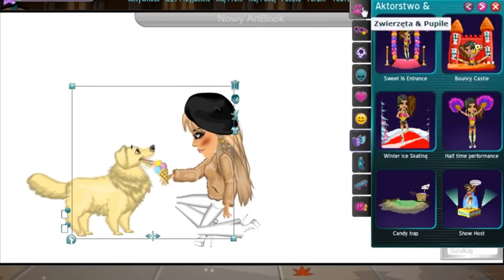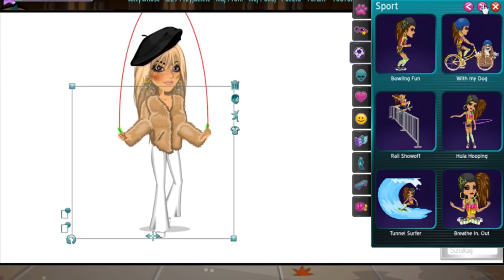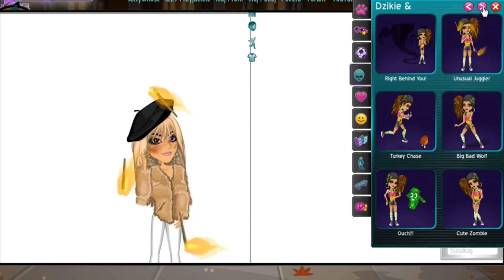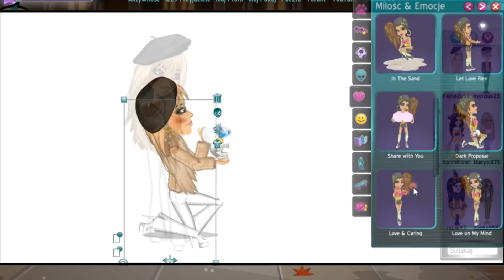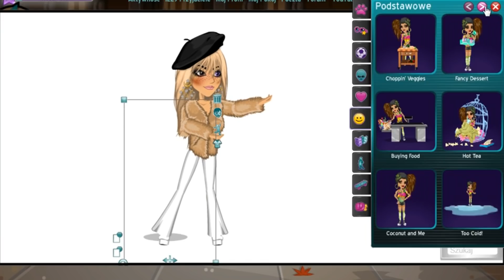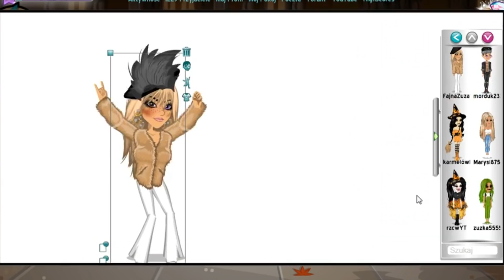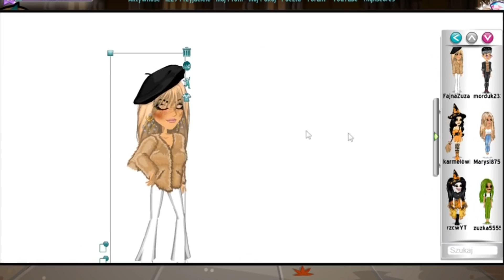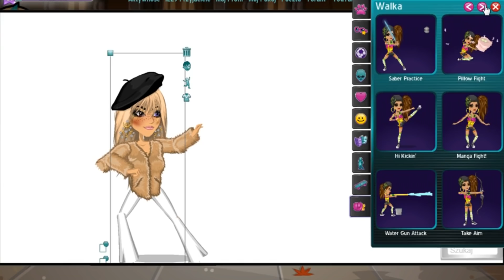Kupuję wszystkie... ANIMACJE DIAMOND *wydałam cały pakiet*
Dzisiaj będzie grubo... wydałam ponad 800 diamentów na same animacje! Jest to już trzeci film z serii ,,Kupuje wszystkie...", myślę, że tu chyba troszkę przesadziłam, a Wy jak oceniacie? W filmie również prezentuję każdą animację z osobna, być może pomogę wam tym z decyzją o zakupie danej animacji.

ZASADY KONKURSU!
Osoby, które nie spełnią powyższych wymagań NIE BIORĄ udziału w losowaniu na czapkę drip. Dlaczego? Ponieważ moja maszyna losująca wybierze tylko osobę która spełni wszystkie wymagania.

*ZANIM SKOMENTUJESZ - PRZECZYTAJ*
W związku z ostatnią kradzieżą konta, film ten jest STARYM nagraniem SPRZED kradzieży. (Możliwe nawet, że materiał został przeze mnie stworzony w przeddzień kradzieży.)

Nazwa na MSP: FajnaZuza12

*jako organizator losowania zastrzegam sobie dowolność wyboru terminu ogłoszenia zwycięzcy.

Chcesz więcej? Strzel łapkę i zostaw suba! To bardzo mnie zmotywuje!